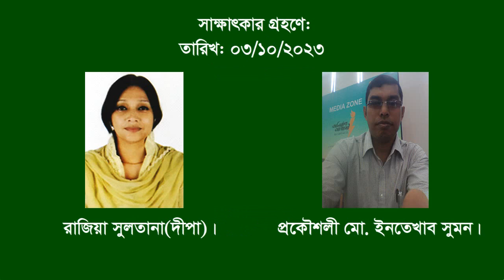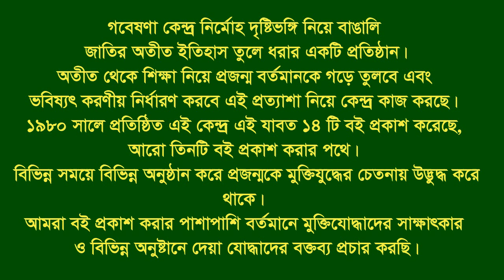Interview of Md Abul Hashem * Gazipur Sadar. F Fighter. FF.